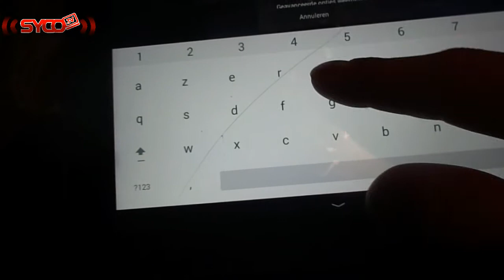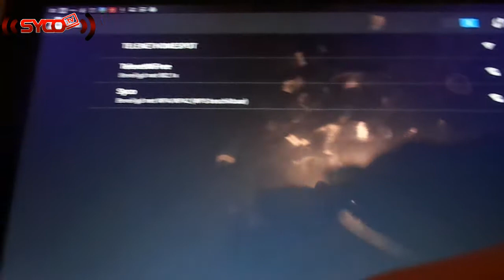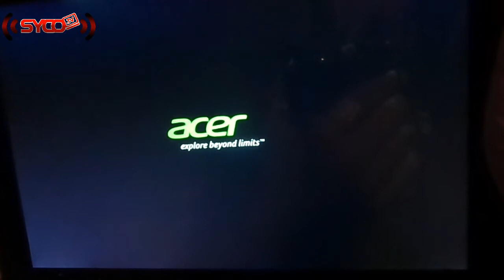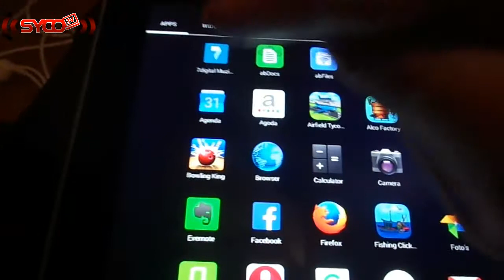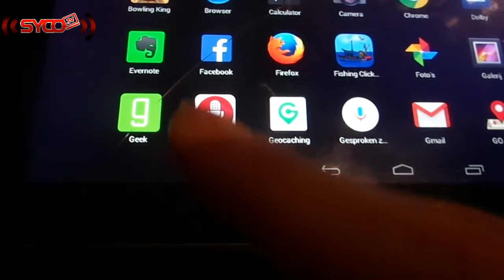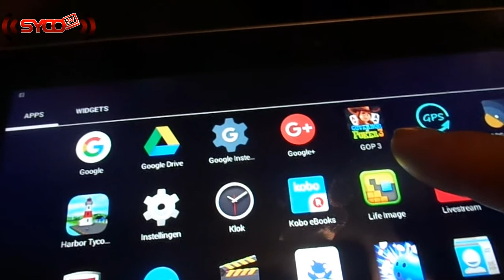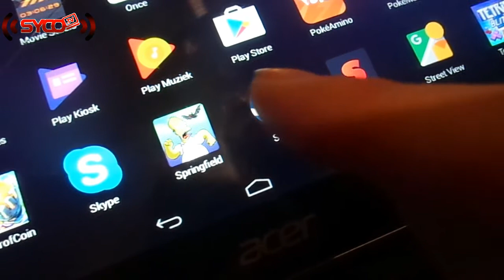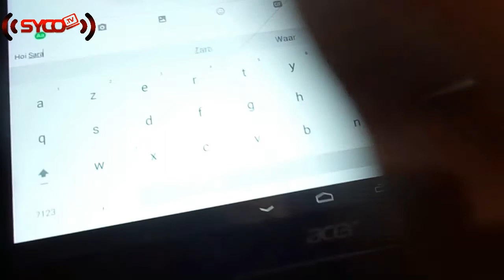#038 Vlog 07 11 2016